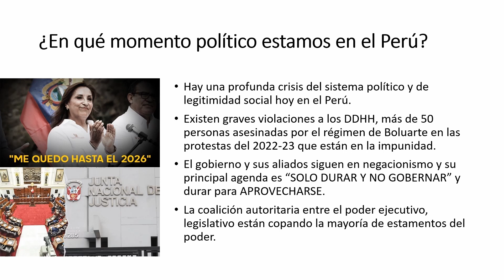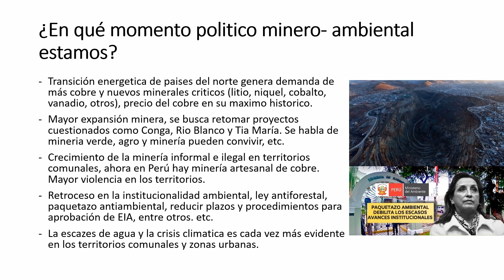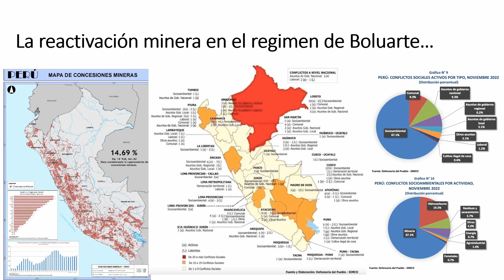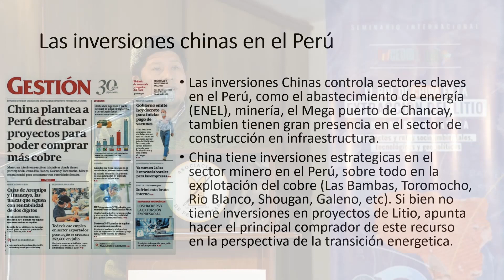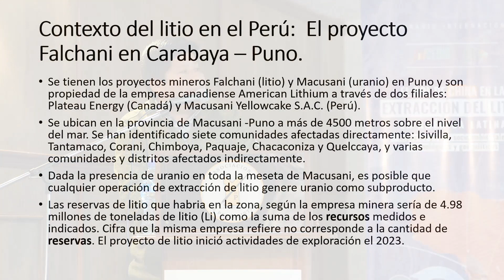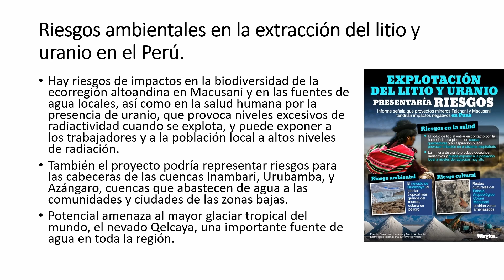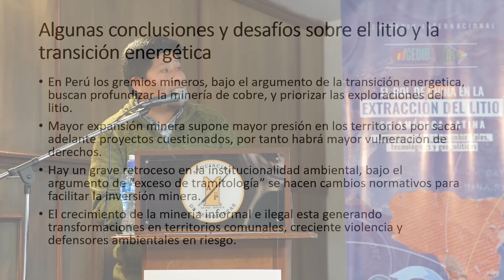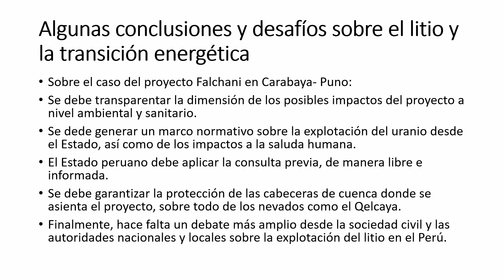Seminario "El rol de China en la explotación de litio en América Latina". Exposición Jaime Borda.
Para conversar sobre las perspectivas de la extracción de litio en Perú, Jaime Borda de Red Muqui presente en el Seminario Internacional.
Con una experiencia de quince años de trabajo acompañando comunidades y poblaciones afectadas por la minería en el Perú, Borda nos comparte las proyecciones y debates que hay en el vecino país alrededor de la extracción de litio.